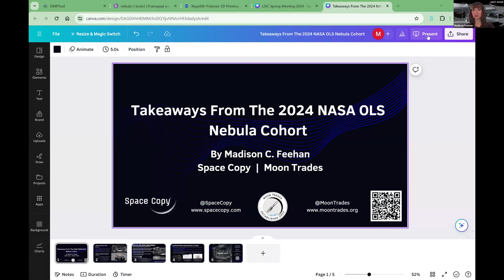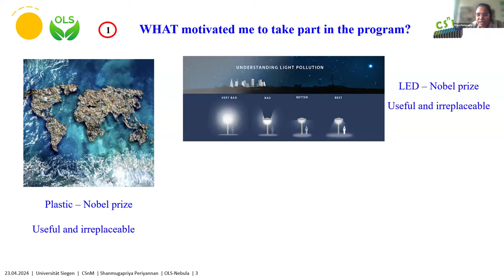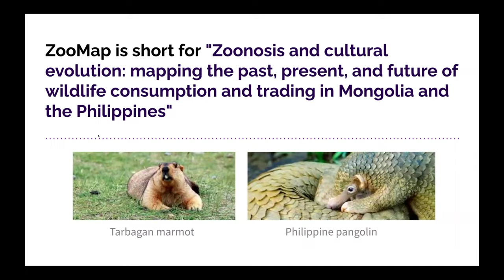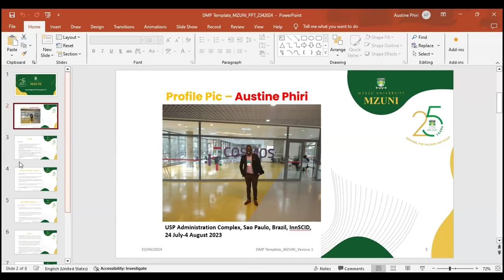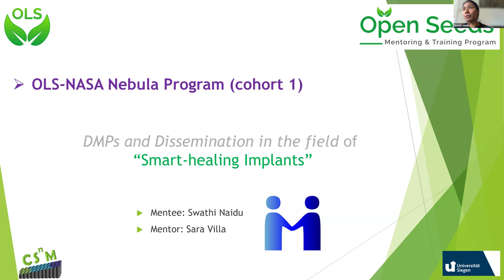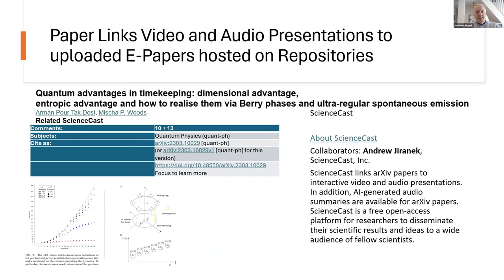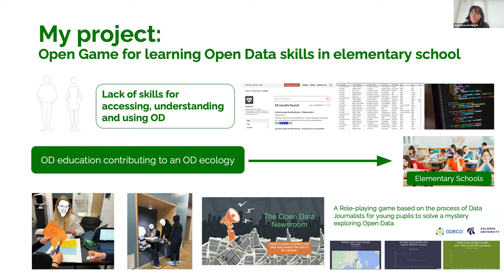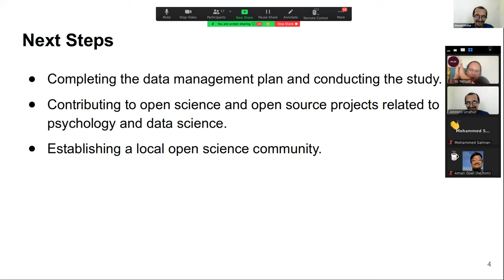OLS Nebula-1: Project presentations - Group 2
Timecodes

00:00:00 - Welcome, housekeeping, Code of Conduct by Yo Yehudi
00:03:08 - Madison C. Feehan presentation - Space Copy & Moon Trades
00:10:43 - Shanmugapriya Periyannan presentation - OLS Nebula program experience
00:18:33 - Farah & Denise presentations - ZooMap Project
00:29:17 - Austine Phiri presentation - Data Management Plan Template (V.1)
00:36:07 - Swathi Naidu presentation - DMPs and dissemination in the field of "Smart-healing Implants"
00:42:45 - Andrew Jiranek presentation - Science Cast
00:49:18 - Alejandra Celis Vargas presentation - Open Game for learning Open Data skills in elementary school
01:02:51 - Ian Mwaniki presentation -

OLS is a mentoring & training program for Open Science ambassadors.